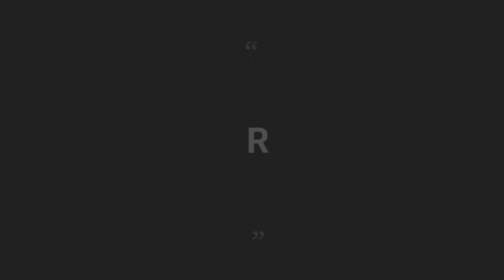Shama Roshan | International Mushaira & Sammelan |2023 | AWAMI RAI | Dr.ALAUDDIN SHAIKH | MUMBAI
Shama Roshan |
International Mushaira & Kavi Sammelan|2023 |
AWAMI RAI | Dr.ALAUDDIN SHAIKH|
MUMBAI |
Islam Gymkhana | Marine Lines |
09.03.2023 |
Mushaira Media |
Mobile No.

Head Office.

Branch Office.